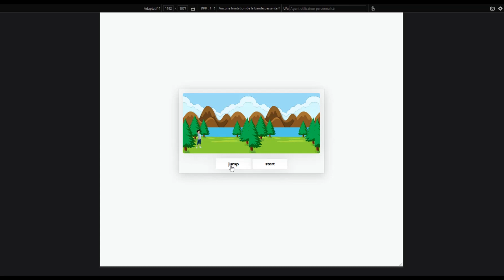Code Jumping Game Using HTML, CSS & JavaScript || JS Projects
If you're looking for a fun way to practice your coding skills, then check out our Code Jumping Game! This game uses HTML, CSS and JavaScript to play.

If you're a beginner in coding or if you're just looking for a challenging project, then this game is perfect for you! In this game, you'll need to use your coding skills to play jumping and Win big!

this is a presentation video about Code Jumping Game Using HTML, CSS & JavaScript || JS Projects.
source code it's available for every one who want to use it by adding on their one website or to build, create or make another design of it !
and don't forget to shared it to help your friend !

the main feature of this website are:
✅ jumper actions : jump to top.
✅ design buttons.
✅ start the game by click on start button or refresh page.
✅ jump when obstacle is near.
✅ fetch message "Game Over" when player lose.

TIMESTAMP
00:00 Intro
00:05 Demo
00:53 Responsive
01:58 Final Demo
01:59 Copyrights

you are free to use it !

coding games using javascript,
code html game,
coding games javascript,
game code javascript,
javascript jumping game,
how to code a jumping game,
browser coding games,
js coding game,
coding games html,
easy game javascript code,
easy game code html,
games on js,
html css javascript game,
how to make a game with html css and javascript,
js coding games,
javascript jump code,
html css javascript games,
scratch coding jumping game,
web game with javascript,
html code games,
3d game html,
html 3 games,
html5 game example,
jeandoe